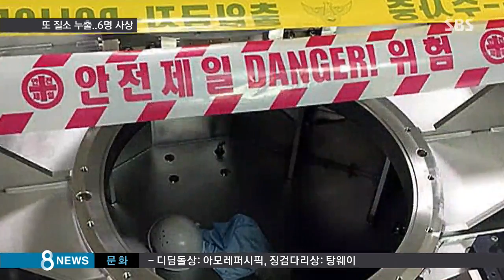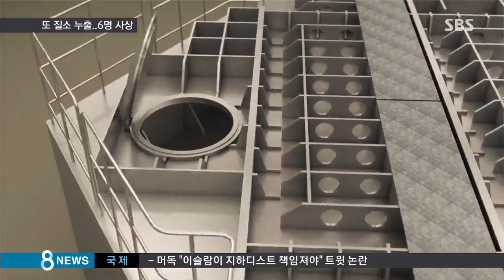[사회] 파주 LG디스플레이 공장서 질소 누출…6명 사상 (SBS8뉴스|2015.01.12)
오늘(12일) 낮 경기도 파주의 LG디스플레이 공장에서 질소가 누출돼 2명이 숨지고, 4명이 다쳤습니다. 설비 점검을 하다가 사고가 난 걸로 보입니다.

보도에 김아영 기자입니다.

TV용 LCD 패널을 생산하는 LG디스플레이의 경기도 파주 공장입니다.

오늘 낮 1시 40분쯤 공장 9층에 있는 장비 유지 보수 구역에서 질소가 누출되는 사고가 났습니다.

로봇팔 장비를 보수하기 위해 밀폐된 공간에 들어갔던 협력업체 직원 3명 가운데, 35살 문 모 씨 등 2명이 숨졌고, 1명은 중태입니다.

방에서 이들을 발견하고 구하려 했던 LG디스플레이 직원 3명은 탈진 등의 증상을 호소해 병원으로 옮겨졌습니다.

[황지원/LG디스플레이 사원 (부상자) : 세 분이 쓰러져 있는 걸 봤고, 내부로 들어갔어요. 의식이 없는 점과 문제가 있는 걸 인지하고…구출하다가 쓰러져 버려서 그때부터 의식이 없어요.]

사고 직후 경찰은 소방당국, 가스안전공사와 함께 2시간 여에 걸쳐 합동 감식 작업을 벌였습니다.

회사 관계자들이 질소관은 파손되지 않은 상태였다고 진술하고 있어서, 경찰은 밸브가 열려 가스가 누출됐을 가능성에 일단 무게를 두고 있습니다.

작업자들이 가스 질식에 대비해 산소 측정기를 제대로 작동시켰는지 등 안전 규정을 지켰는지도 수사 대상입니다.

질소는 공기의 78%를 차지할 정도로 흔한 기체지만, 밀폐된 공간에서 농도가 높아지면 그만큼 산소 농도가 떨어져 질식 사고로 이어질 수 있습니다.

[이성희/메디인 병원 내과원장 : 질소 자체의 독성보다는 저산소증에 의해서 생기는 경우가 많다고 해요. 저산소증에 노출이 오래되면 당연히 뇌 손상이 일어나기 때문에 문제가 될 거고.]

지난달 26일에도 울산 신고리 원전 3호기 건설 현장에서 질소가 새어나와 3명이 숨지는 등 최근 한 달에 한 건 이상의 꼴로 가스 누출과 폭발 사고가 계속되고 있습니다.